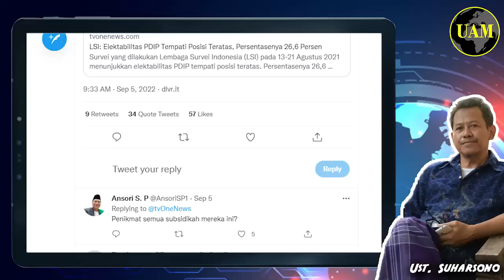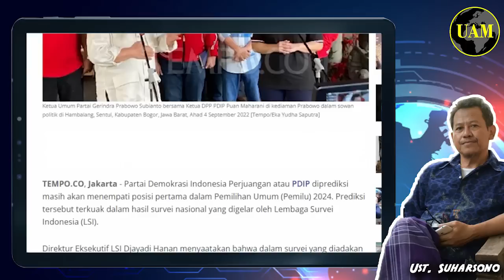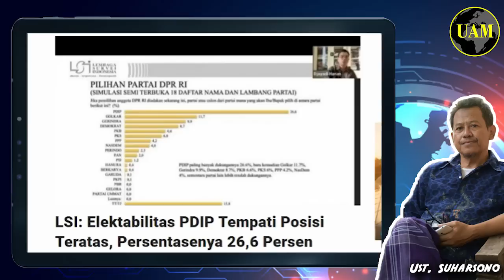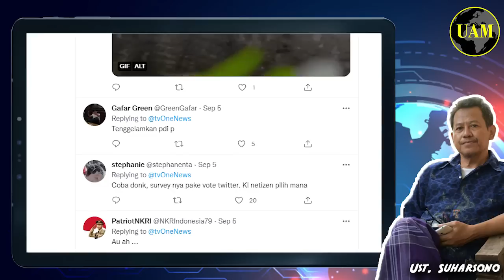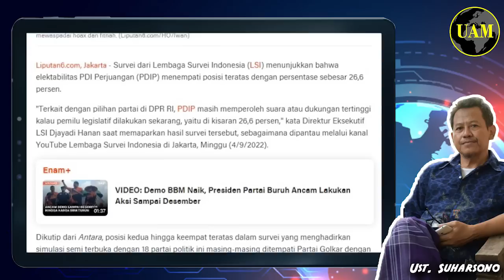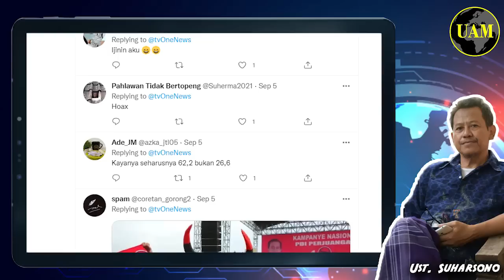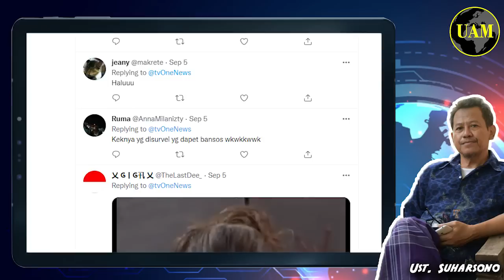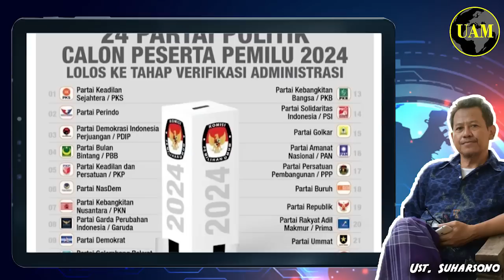Namanya Juga LSI...!! Wajar, PDIP Dimenangkan Dalam Survei; Tapi Kalo Pilpres Rumuk Gimana...?!